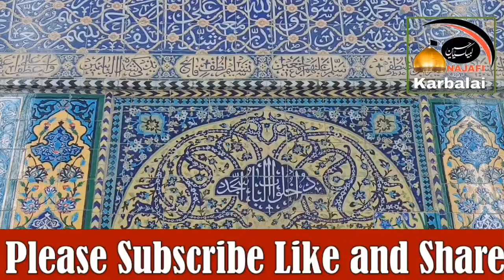2 Sorton Ki Tilawat Se Bari Bari Mashakil Ka Hal | Najafi Karbalai | ذکر یونسی و آیت الکرسی کا وظیفہ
عليك بقراءة المعوذتين!!!

آية الله الشيخ أمجد :
في بداية مصادقتي للشيخ البهجت ، كنت متضايق بسبب المشاكل العديدة . ذات يوم تكلمت عن احوالي مع الشيخ ، فقال لي ؛ عليك بقراءة المعوذتين (الفلق و الناس).
ففعلت و ارتفعت جميع المشاكل سريعاً.

لعلاج الضيق الخوف التوتر والقلق وحالات الإختناق والآلام البدنية والأمراض البسيطة

. تقرأون على كأس ماء للشرب و في حالة الوضوء -

 - الصلاة على النبي وأهل بيته عليهم السلام مرة واحدة -

 سورة الحمد مرة واحدة - سورة التوحيد 3 مرات . - ورد يا علي 3 مرات.

- دعاء النور 5 مرات

. - آية النور 5 مرات -

 (( لا إ! ِلَهَ إِ لَّا أَنْتَ سُبْحَانَكَ إِنِّي كُنْتُ مِنَ الظَّالِمِينَ * فَاسْتَجَبْنَا لَهُ وَنَجَّيْنَاهُ مِنَ الْغَمِّ وَكَذَلِكَ نُنْجِي الْمُؤْمِنِينَ)) 5 مرات

 - آية الكرسي 5 مرات

 - ((ارْكُضْ بِرِجْلِكَ هَذَا مُغْتَسَلٌ بَارِدٌ وَشَرَابٌ )) 5 مرات

 - ((رَبِّ اشْرَحْ لِي صَدْرِي ،وَيَسِّرْ لِي أَمْرِي ،وَاحْلُلْ عُقْدَةً مِّن لِّسَانِي ،يَفْقَهُوا قَوْلِي )) 5 مرات

- الصلاة على النبي وأهل بيته عليهم السلام 15 مرة .

 تقرأ إما على كأس ماء للفرد الواحد أو على كمية من الماء لجميع أفراد العائلة . تستخدم في أي وقت ۔

مهم جدآ و مجرب الذکر_اليونسي_لدفع_الديون

1- لدفع الدیون والخلاص من السجن ودفع الأحزان والهموم تقرء هذه الأیة الكریمة المعروفة بالذكر الیونسي سبعین مرة: (لَّا إِلَهَ إِلَّا أَنتَ سُبْحَانَكَ إِنِّي كُنتُ مِنَ الظَّالِمِينَ  فَاسْتَجَبْنَا لَهُ وَنَجَّيْنَاهُ مِنَ الْغَمِّ وَكَذَلِكَ نُنجِي الْمُؤْمِنِينَ) (الأنبیاء 88)

2- أیضاً عن مولانا الرضا(علیه السلام) لدفع الدین تقرء الآیة الشریفة (442) مرة: (لَّا إِلَهَ إِلَّا أَنتَ سُبْحَانَكَ إِنِّي كُنتُ مِنَ الظَّالِمِينَ * فَاسْتَجَبْنَا لَهُ وَنَجَّيْنَاهُ مِنَ الْغَمِّ وَكَذَلِكَ نُنجِي الْمُؤْمِنِينَ) (الأنبیاء 88) ویكرر الختومات حتی یصل إلی مطلوبه فإنه من طرق الباب۔

عن السيد شهاب الدين المرعشي قدس سره: إنه من قرء الآیة إلی قوله: (إِنِّي كُنتُ مِنَ الظَّالِمِينَ) كما الكثیر یقرء هكذا فإنّه یبتلی بالهم والغمّ فالمفروض أن تقرء إلی قوله تعالی: (وَكَذَلِكَ نُنجِي الْمُؤْمِنِينَ) فتدبرّ وهذا هو الذكر الیونسي الكامل.

Maulana Jabir Ali Zaki
Najafi Karbalai